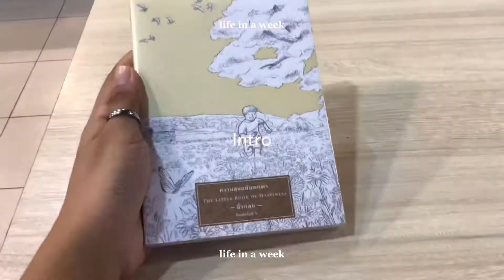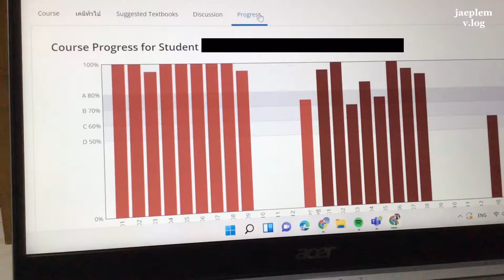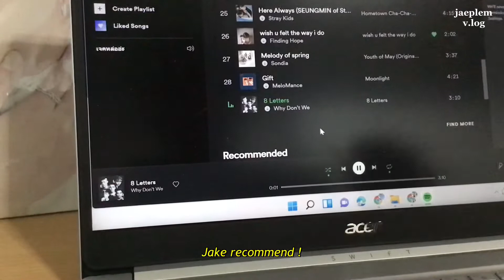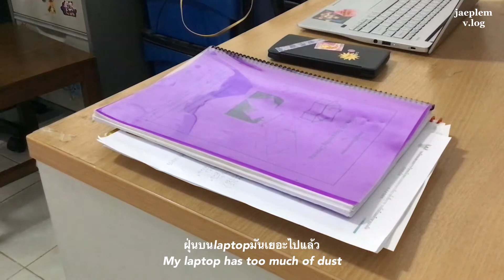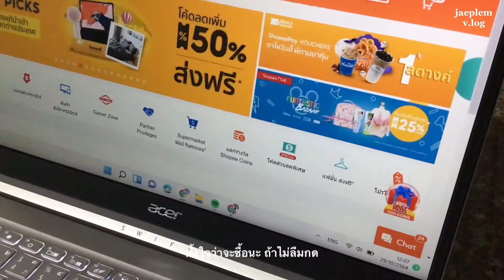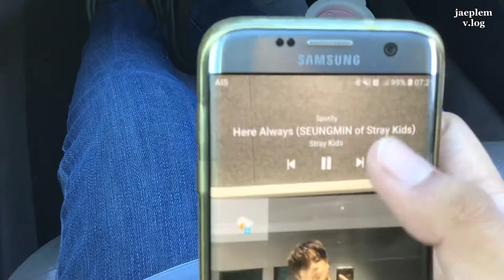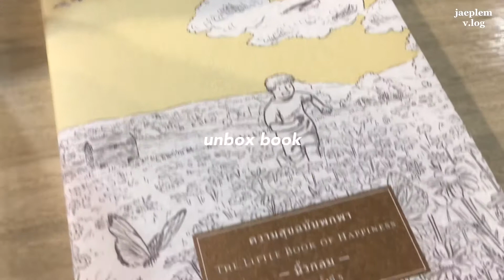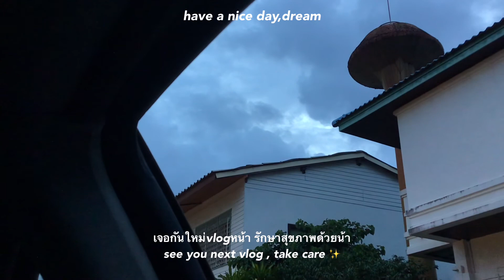(eng) life in one week🍅 |online study,eat,cafe,drink,ซื้อหนังสือ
ซาหวัดดีคั้บ ตอนแรกเปิดมาเราจะมาเล่าที่เล่าโดนโกงค่าบั้มก่อนเนอะถ้าใครไม่สะดวกข้ามเลยคั้บพี่นว้อง ได้ไปซื้อหนังสือของคุณ#นิ้วกลม ด้วยยย วิดิโอนี้น่าจะนานมากที่สุดในช่องแล้วแหละยังไงก็หวังว่าจะมีความสุขกับการดูน้า ก่อนออกจากบ้านก็อย่าลืมหน้ากากอนามัย เจลล้างมือ รักษาสุขภาพกายและใจด้วยน้า ซู่วๆ

Bello I'm back . I'm a 1st year Thai engineering student .(let me introduce myself lol) (also not good in English too ;-; but try best) For the first you can skip it , I'm sorry I didn't put Eng sub . Hope you will enjoy to watch it . Go outside don't forget you mask , gel , take care

Twiter: jaeplem
edit: vllo